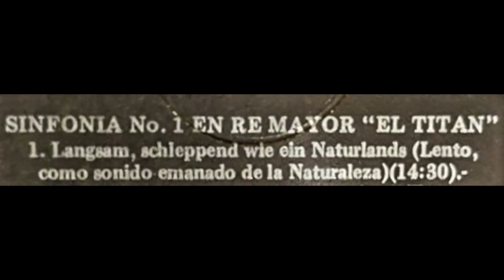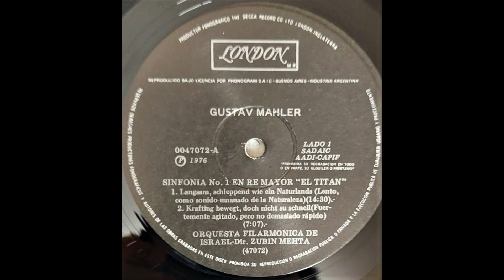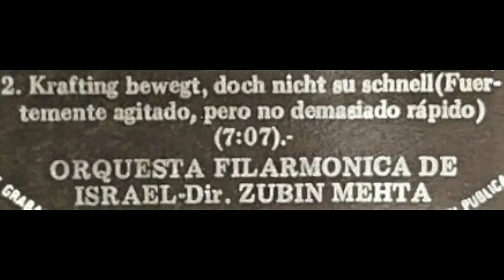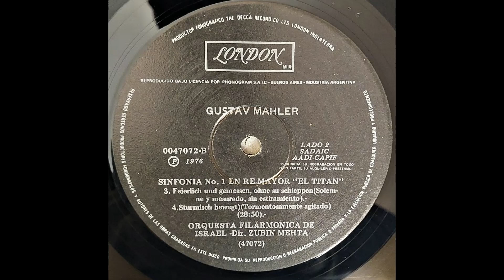MAHLER. Zubin Mehta, Symphony No 1 ¨Titán¨. Israel Philharmonic Orchestra. 1984. Vinyl.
On the 163rd anniversary of his birth, a day like today, Zubin Mehta with the Israel Philharmonic in one of his best interpretations of Mahler.
Played on a Pro Ject turntable.